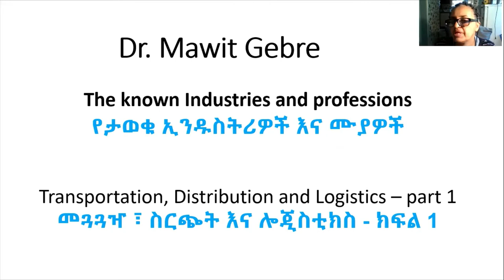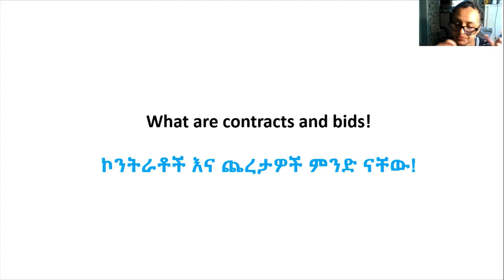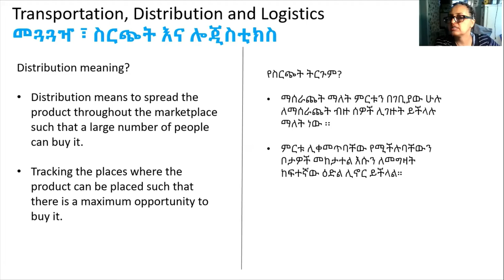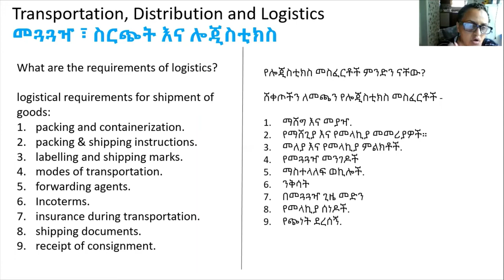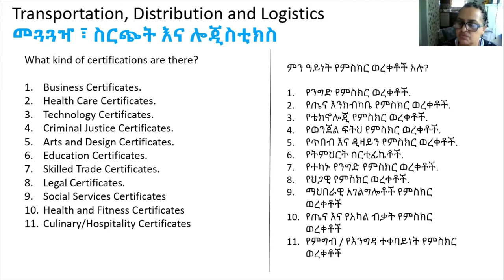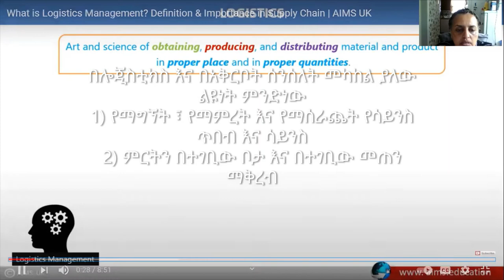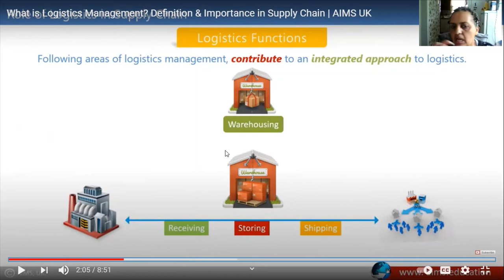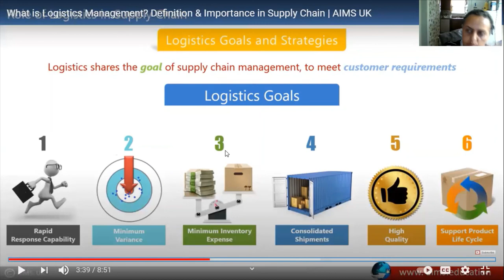Transportation, Distribution and Logistics – part 1 / መጓጓዣ ፣ ስርጭት እና ሎጂስቲክስ - ክፍል 1